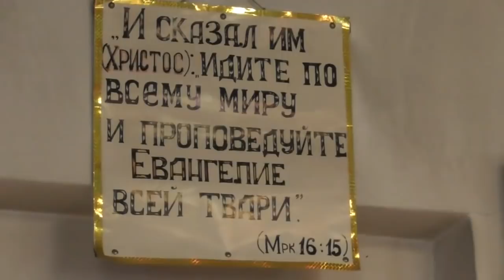Проповедь о прощании. Мы уезжаем в город. 07. 10. 2018